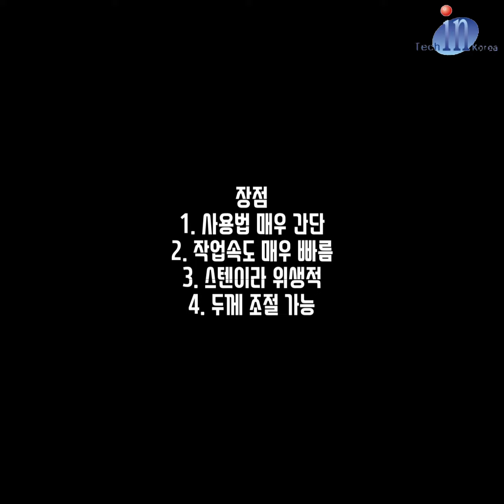테크인코리아 돼지 전지 절단기 (국밥용 고기 절단기)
각 구멍에 고기를 투입후 스위치만 작동 시키면
수작업보다 훨씬 편합니다!

상담문의
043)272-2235